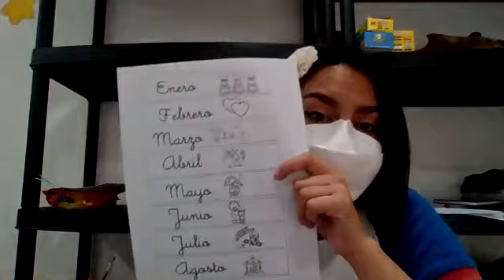Recortes meses del año Matemáticas 1ero